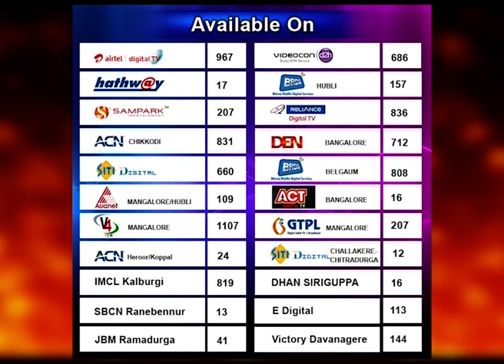ಮಳೆಗಾಗಿ ತಪಸ್ಸು । 5 ದಿನಗಳಿಂದ ಉಪವಾಸ ಕುಳಿತು ತಪಸ್ಸು ಮಾಡುತ್ತಿರುವ ಅಜ್ಜಿ..!